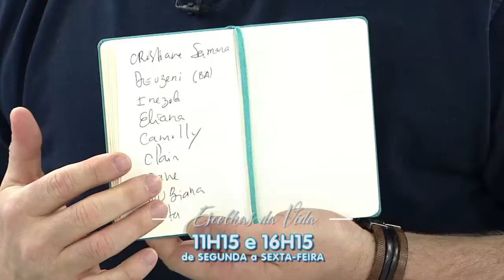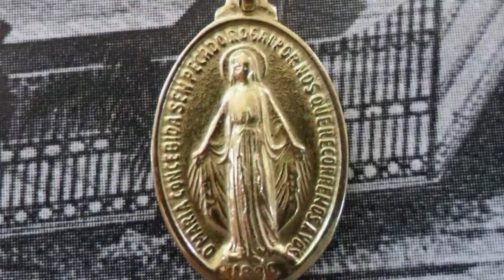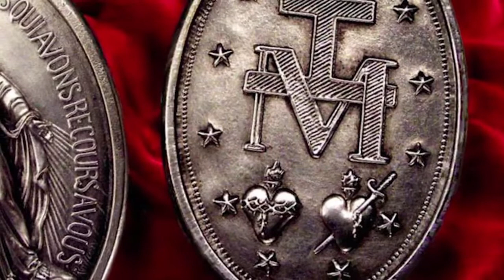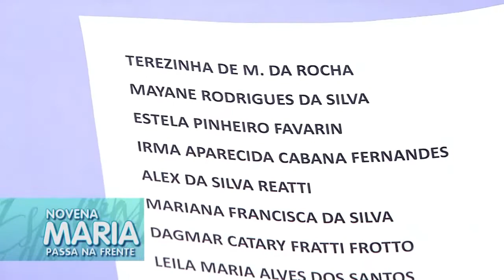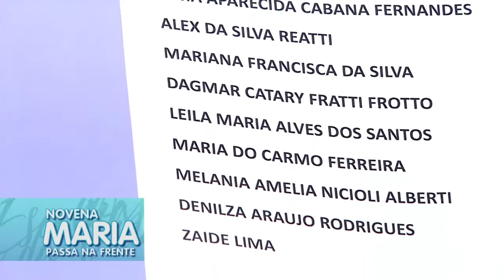Escolhas da Vida - 13/02/19 - Parte 2